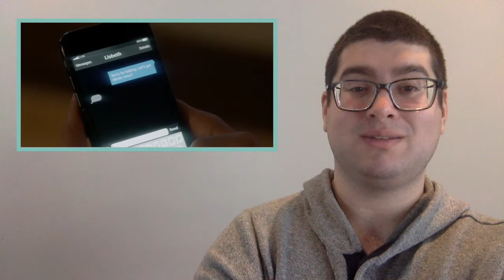Nancy Drew Season 1 Episode 5 Reaction (Part 2)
This is my reaction to the wild 5th episode of Nancy Drew!!! Enjoy!!!

ataft33